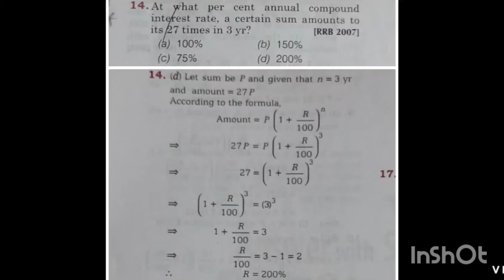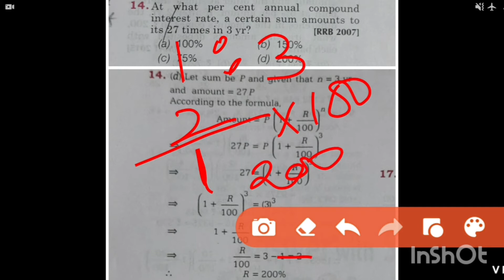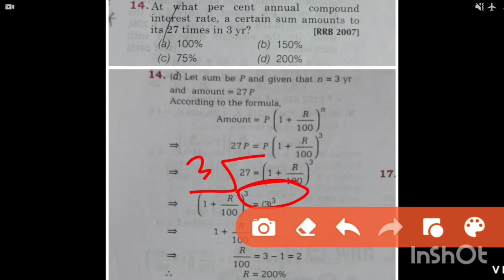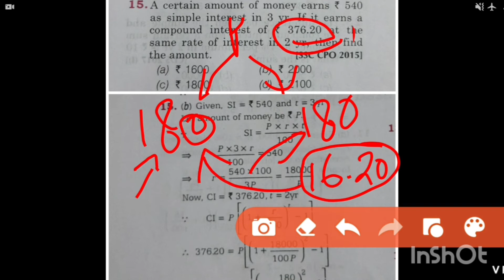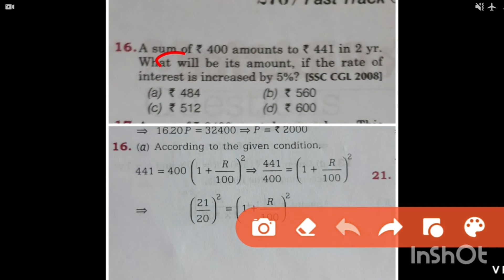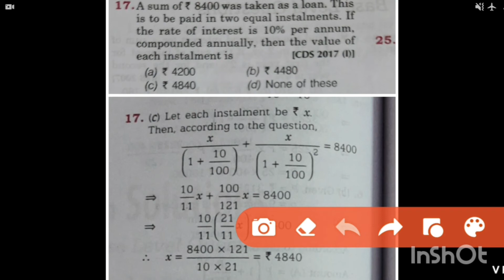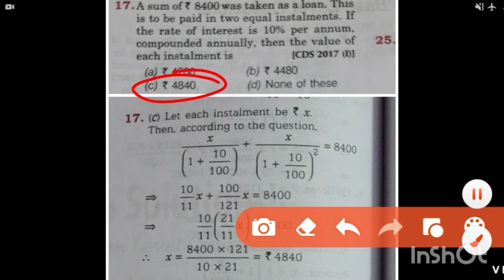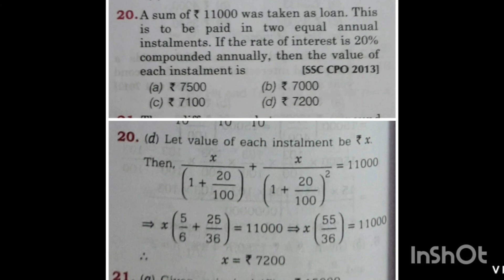Compound Interest || MOST IMPORTANT (SHORT TRICK)-05 || Arihant Fast Track Objective Arithmetic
Short Tricks to solve the questions

FOR FURTHER VIDEOS OF THIS CHAPTER (HIGHER SKILL LEVEL)
For Advance questions from fast track book
for the chapters:-
PDFs are also available

Most Important English Questions-https: //youtu.be/U6kBE_wy-Vc

THANK YOU SO MUCH FOR WATCHI